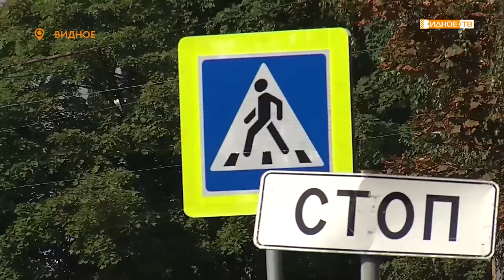ПРОФИЛАКТИЧЕСКИЙ РЕЙД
Сотрудники Госавтоинспекции Ленинского городского округа провели профилактический рейд под названием «Мобильник». Статистика аварийности на дорогах наглядно демонстрирует, что использование телефона за рулем увеличивает риск ДТП в 4 раза. В ходе проверки выяснилось, что каждый третий водитель ездит с нарушениями.